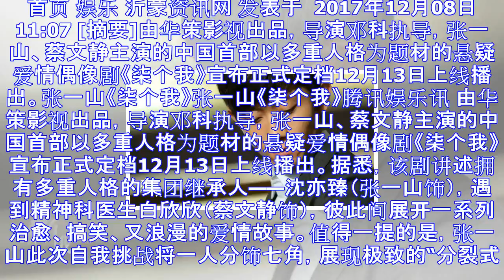不跨越无突破！张一山挑战七重人 格获网友点赞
首页 娱乐 沂蒙资讯网 发表于  2017年12月08日 11:07 [摘要]由华策影视出品，导演邓科执导，张一山、蔡文静主演的中国首部以多重人格为题材的悬疑爱情偶像剧《柒个我》宣布正式定档12月13...